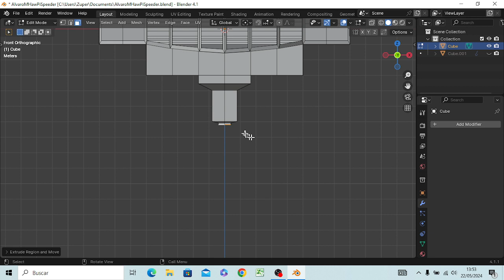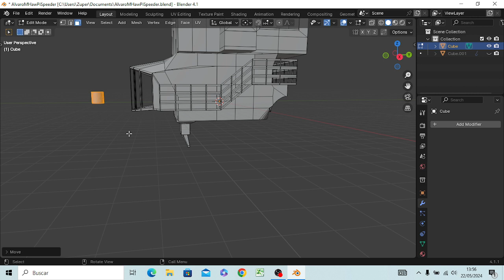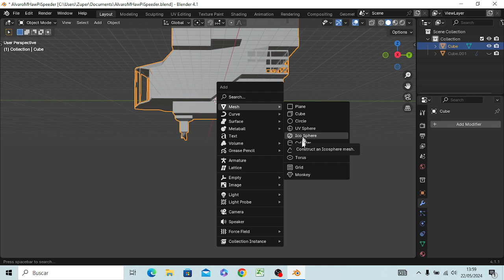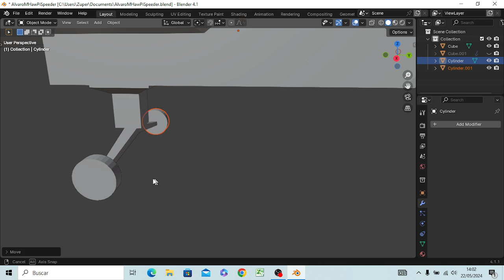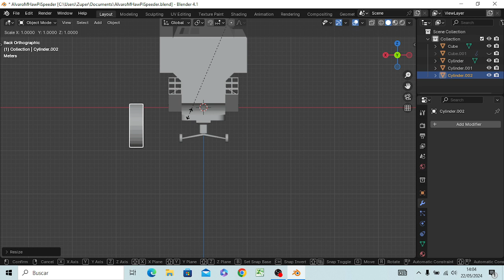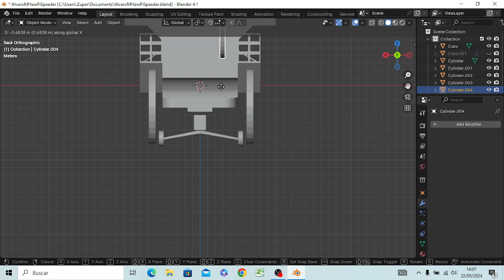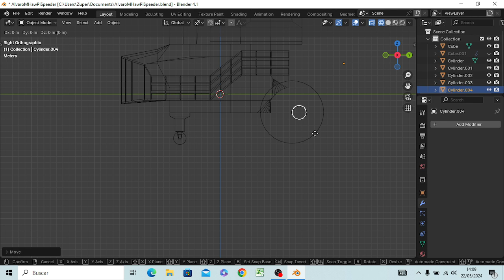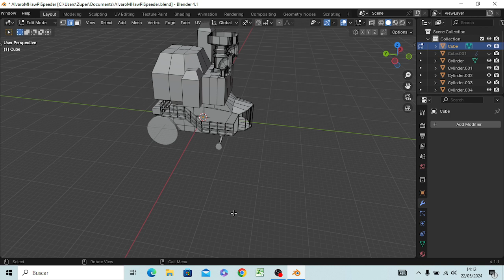BlenderMania3D: ÁlvaroM HawPi Speeder (y 4)